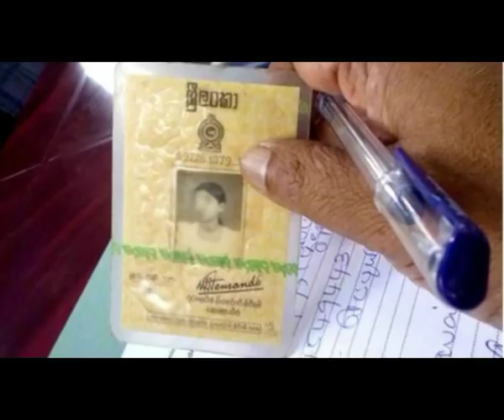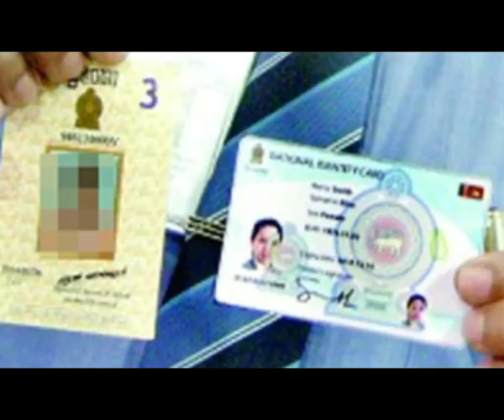දැන් හැමෝටම දෙන්නේ ස්මාර්ට් හැදුනුම්පත් - මෙන්න බලන්න - Sri lanka Smart Identity Card